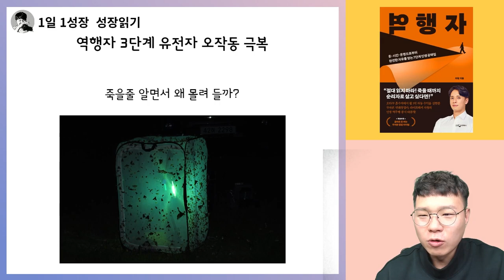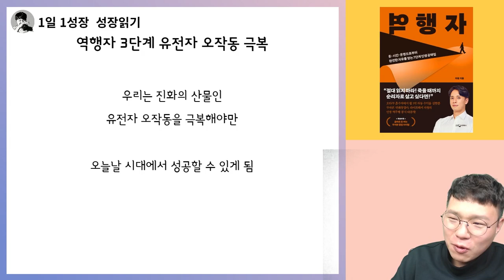당신이 성공하기 위해 극복해야하는 1가지 I 자청 I 역행자 4부